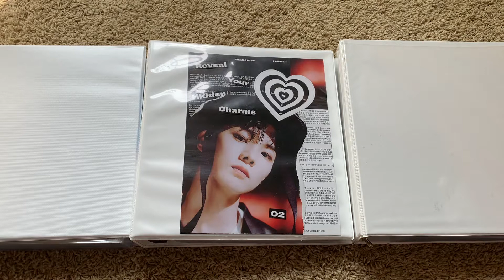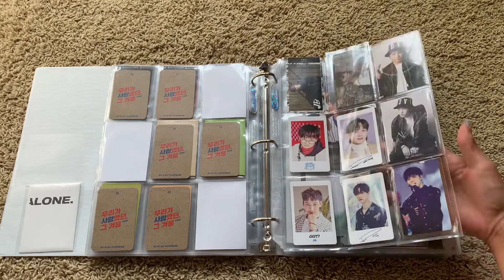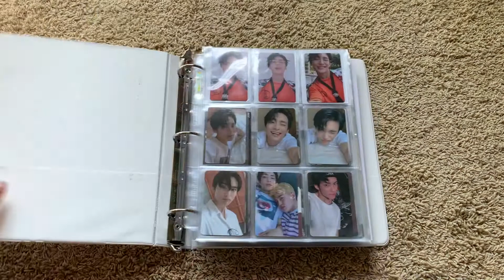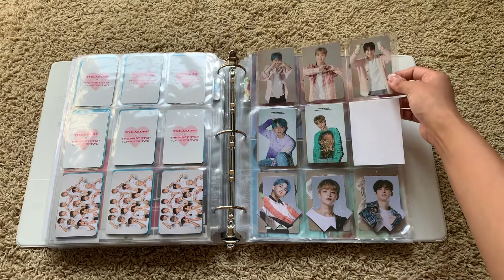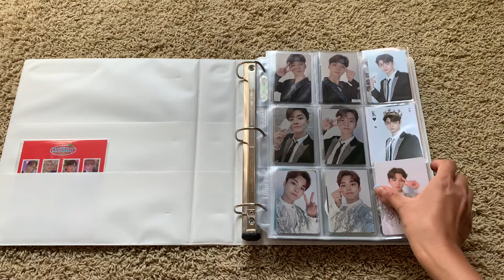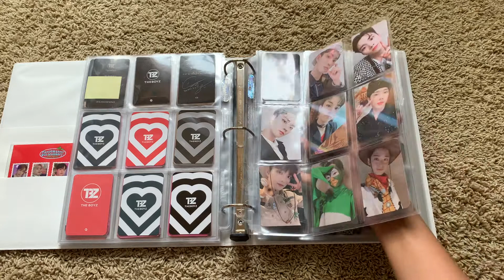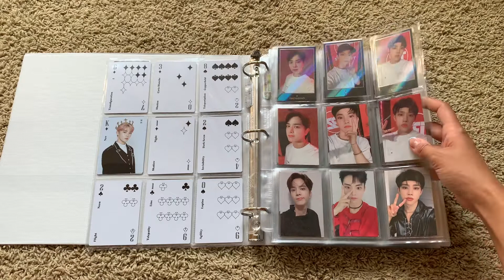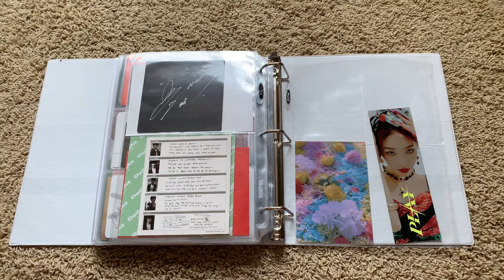2021 MID YEAR COLLECTION! | got7, treasure, the boyz, a.c.e, woodz, txt, monsta x, oneus, cix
I really should've filmed more progress videos since it feels like my collection grew so quickly! collecting has really been a fun hobby during quarantine and I'm so happy to have met some really good friends :3